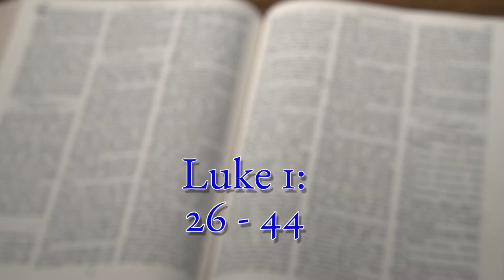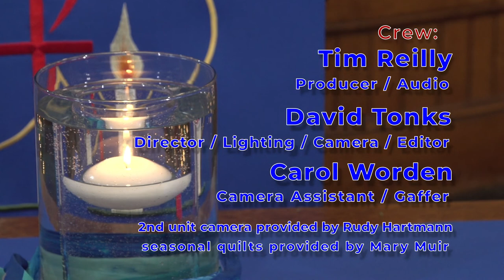13th December 2020 Service - Third Sunday of Advent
Reverend Dr. John G. Smith leads worship assisted by Director of Music, David Fries.
Soloists: Jane Irwin, Mary Muir, and Barbara Hutton.

Camera Assistant/Gaffer - Carol Worden

Thank you to Mary Muir for the Christmas quilts displayed.